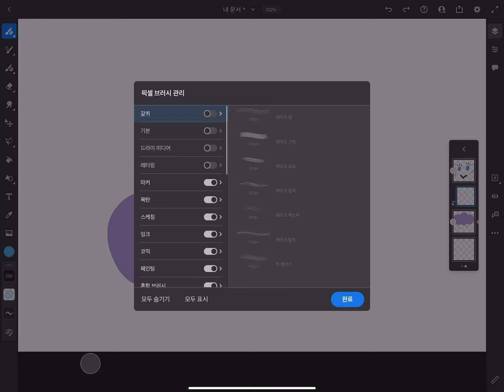[FAN Adobe] 어도비 프레스코 업데이트 : 더욱 직관적인 브러쉬 관리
어도비 프레스코가 제공하는 수많은 브러쉬 중, 잘 사용하지 않는 브러쉬를 토글 형태로 숨겼다 꺼냈다 하면서 간편하게 사용 할 수 있는 방법을 알아보세요.  픽셀 브러쉬 관리를 통해 자주 이용하는 브러쉬만 패널에 모아볼 수 있습니다. 또한, 그 이외의 다양한 브러쉬 팁들을 준비했으니 영상에서 만나보시기 바랍니다.

더 자세한 내용은 를 확인하세요